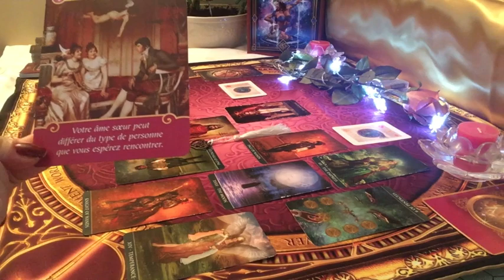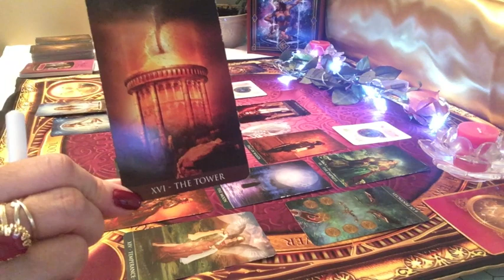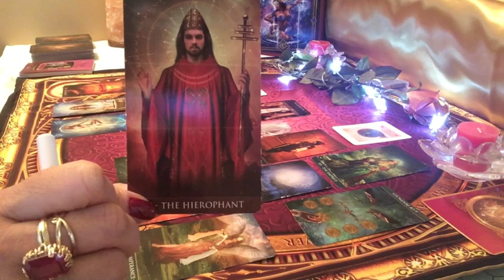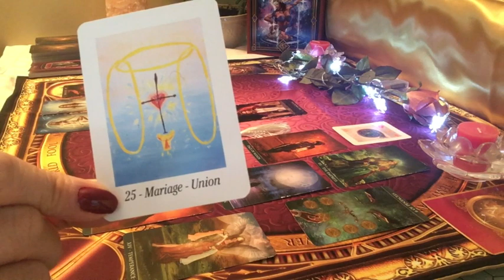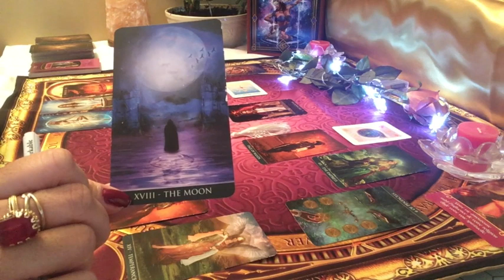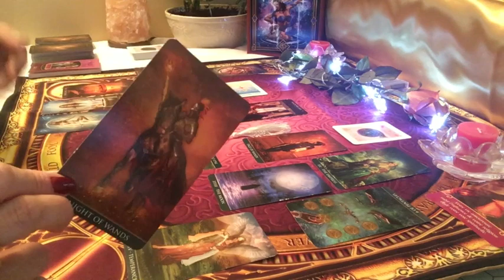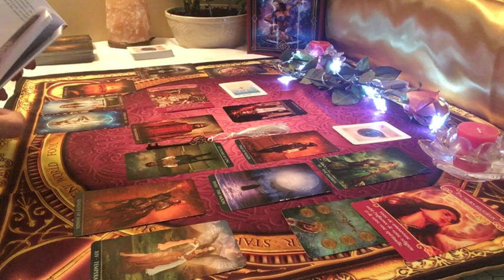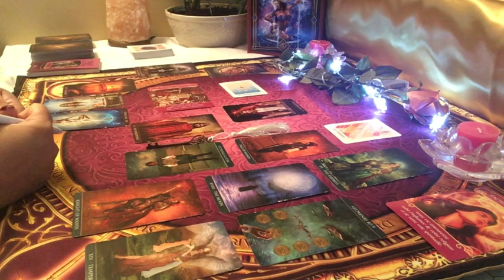TAUREAU Tirage sentimental Mai 2019